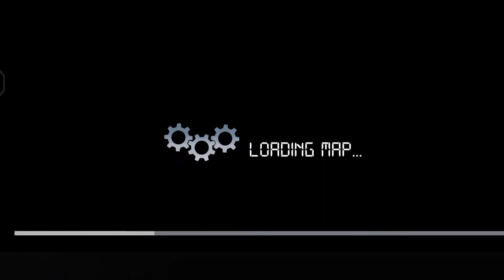පිටරට කට්ටිය එක්ක ගියපු Multiplayer Video එක | Bus Simulator Indonesia New Multiplayer Video 🇱🇰🔥